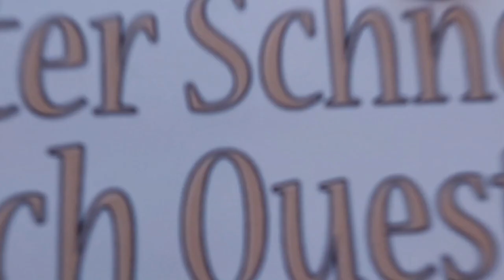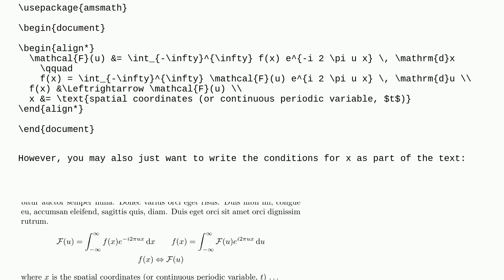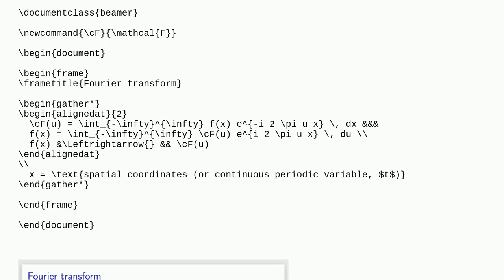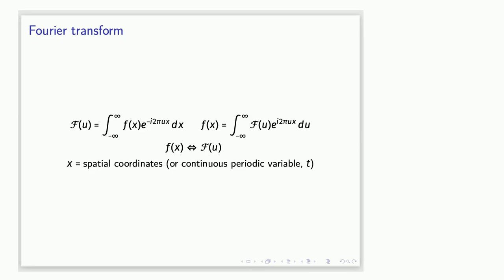Tex: Placing text in align environment results in overflowing equations on other lines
Placing text in align environment results in overflowing equations on other lines

A special thanks goes out to the community

  align text horizontal-alignment equations